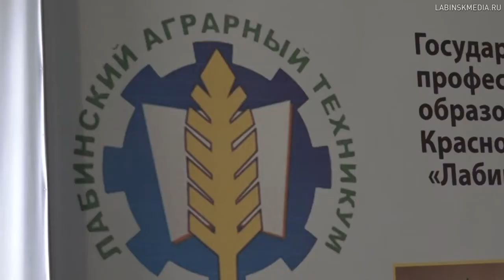Лабинский аграрный техникум посетили садоводы Краснодарского края